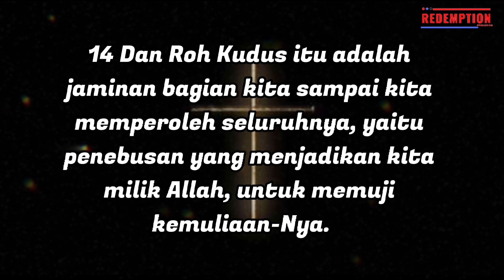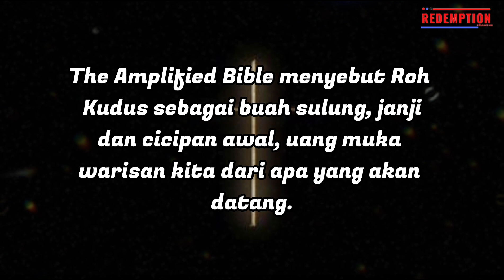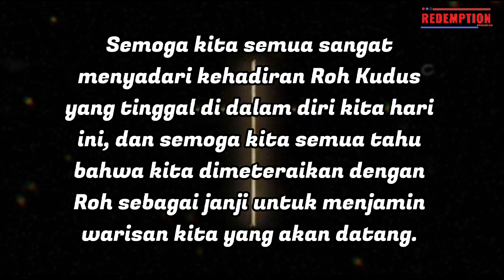Aku telah memeteraimu dengan Roh-Ku untuk menjamin warisanmu yang akan datang #37 - Renungan (2)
Aku telah memeteraimu dengan Roh-Ku untuk menjamin warisanmu yang akan datang.

Efesus 1:13-14; 13 Di dalam Dia kamu juga — karena kamu telah mendengar firman kebenaran, yaitu Injil keselamatanmu — di dalam Dia kamu juga. Ketika kamu percaya, dimeteraikan dengan Roh Kudus, Yang dijanjikan-Nya itu.  14 Dan Roh Kudus itu adalah jaminan bagian kita sampai kita memperoleh seluruhnya, yaitu penebusan yang menjadikan kita milik Allah, untuk memuji kemuliaan-Nya.

Alkitab berkata bahwa kita adalah bait Roh Kudus (1 Korintus 3:16), Roh dari Allah yang hidup yang membangkitkan Kristus dari kematian berdiam di dalam setiap orang yang telah menerima Yesus sebagai Tuhan dan Juruselamat mereka. Dalam janji hari ini, kita membaca bahwa Tuhan bahkan memeterai kita dengan Roh Kudus yang berjanji untuk menjamin warisan kita yang akan datang.
The Amplified Bible menyebut Roh Kudus sebagai buah sulung, janji dan cicipan awal, uang muka warisan kita dari apa yang akan datang. Allah dan Bapa kita sangat ingin agar kita yakin dalam warisan kekal kita bahwa Dia memberikan Roh-Nya sendiri untuk hidup di dalam kita sebagai janji komitmen kekal-Nya kepada kita.
Semoga kita semua sangat menyadari kehadiran Roh Kudus yang tinggal di dalam diri kita hari ini, dan semoga kita semua tahu bahwa kita dimeteraikan dengan Roh sebagai janji untuk menjamin warisan kita yang akan datang.